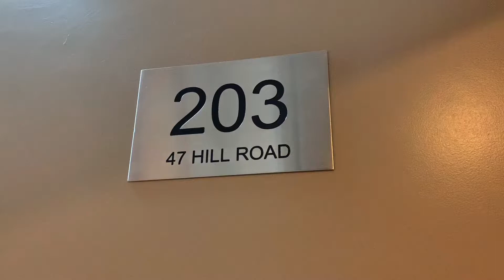203 Quarterdeck 47 Hill Road, Wentworth Point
203 Quarterdeck 47 Hill Road, Wentworth Point
Ray White Wentworth Point